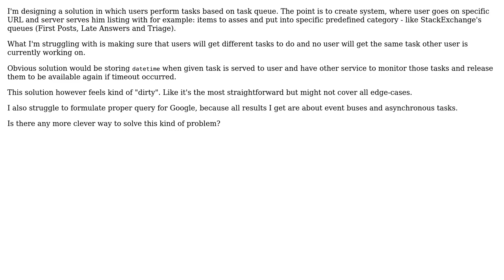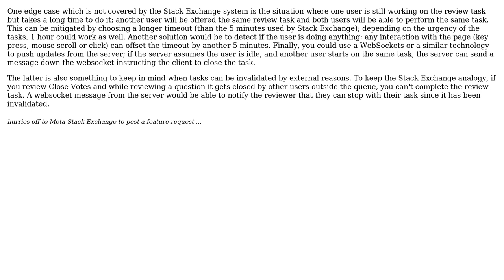Software Engineering: Serving tasks for multiple users from one queue in parallel way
With thanks & praise to God, and with thanks to the many people who have made this project possible! | Content (except music & images) licensed under CC BY-SA | Music | Images & others | With thanks to user Pawel Hemperek user Glorfindel and the Stack Exchange Network Trademarks are property of their respective owners. You are responsible for your own actions.